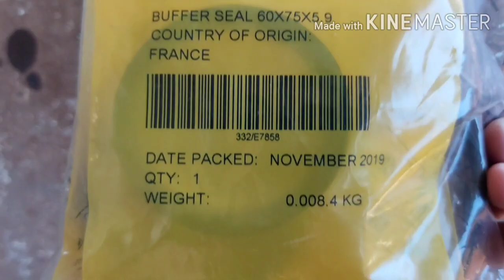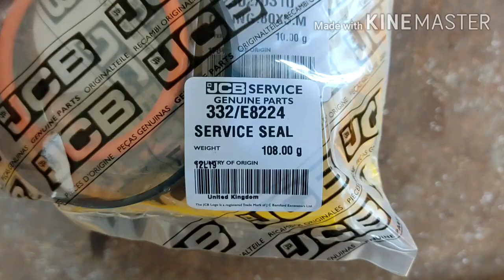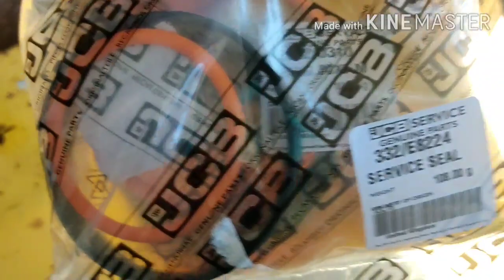Como trocar o reparo da sapata da retro escavadeira jcb 3c